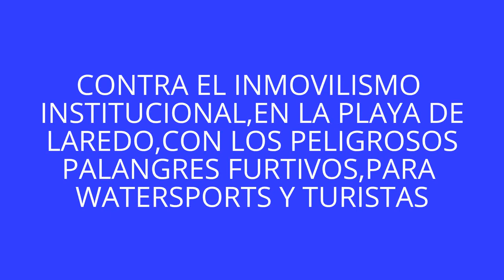EDIT-WINDSURF"STORM CHASE NORDESTE".LAREDO.(CONTRA LOS PALANGRES FURTIVOS EN LAS PLAYAS)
CARTA DE DENUNCIA
POR LA INDIFERENCIA DE LAS INSTITUCIONES CON LOS PALANGRES FURTIVOS EN LA PLAYA TURISTICA DE LAREDO.(PLAYA PARAISO DE LOS DEPORTES NAUTICOS Y VACACIONAL,CON MUCHAS BANDERAS AZULES).
CUALQUIER DIA PUEDE PASAR UNA DESGRACIA,A UN NIÑO ,UN TURISTA,O A LOS DEPORTISTAS DEL MAR.
HACE UNOS DIAS,YA EN PRIMAVERA,ESTABA YO HACIENDO WINDSURF CON UNOS CUANTOS AMIGOS,(POR CIERTO MUCHOS JUBILADOS,DE CIERTA EDAD),JUNTO A MUCHOS COMETEROS,,.
ME DIO POR ACERCARME FRENTE AL HOTEL,(SUPONGO QUE LOS CLIENTES DE ESTE HOTEL SE BAÑARAN ALLI,),.PUES COMO DIGO,ME ACERQUE ALLI,A TRASLUCHAR,Y MI TABLA SE FRENO,EN SECO POR ALGO.ALLI YO MIRABA Y MIRABA,PERO NO VEIA NADA.
AL RATO,ME CRUCE,CON OTRO AMIGO WINDSURFERO,,Y ME DIJO,,QUE ALGO RARO PASABA QUE LAS PIERNAS SE ENREDABAN CON PITAS.DE PESCAR.NOSOTROS IBAMOS CON TRAJES DE NEOPRENO.SI ALGUNO DE NOSOTROS,O ALGUN TURISTA DEL HOTEL,SE LLEGA A BAÑAR,POR ALLI,SE HABRIA ENCONTRADO,EN UNA SITUACION DE MUCHO PELIGRO.
PODRIA HABERSE AHOGADO,ENGANCHADO Y ENMARAÑADO,CON MILES DE METROS DE PITAS CRUZADAS Y CIENTOS DE ANZUELOS OXIDADOS ALGUNOS CON CARNADA DE CANGREJOS VIVOS.
MI AMIGO BORJA,ME GRITO Y ME AVISO,CUIDADO,AQUI HAY PITAS,CANGREJOS Y ANZUELOS GRANDES.
VAMOS A AVISAR A TODOS LOS DE LAS COMETAS Y A LOS QUE VEAMOS ANDANDO POR LA ORILLA.QUE LOS PALANGRES TIENEN MUCHOS DEDOS LARGOS ,Y PUEDEN ENGANCHARSE DE FORMA INDISCRIMINADA.
LO QUE ESTAMOS TODOS SEGUROS,ES QUE LOS PESCADORES FURTIVOS Y SUS FAMILIAS SEGURO QUE NO ANDARIAN ESOS DIAS POR LA PLAYA DE LAREDO.
BORJA,SE PARO,Y HABLAMOS.ESTO ESTA LLENO DE PALANGRES,¿TIENES UNAS TIJERAS EN EL COCHE?.OK.LE DIJE,
VAMOS PARA EL PUNTAL ,DEJAMOS LAS TABLAS DE WINDSURF Y CORTAMOS LAS PITAS ESAS DEL DEMONIO.
CUANDO LLEGAMOS AL PUNTAL AVISAMOS A TODOS LOS DEPORTISTAS,CUIDADO,LA PLAYA ESTA INFESTADA DE PITAS CON ANZUELOS OXIDADOS.UN TEMA MUY PELIGROSO,SIN DUDA.
COGIMOS MIS TIJERAS,Y NOS PUSIMOS A BUSCAR LAS BOYAS ,QUE SEÑALAN LOS PALANGRES.BOYAS BLANCAS QUE SE CAMUFLAN ENTRE LAS OLAS.A CONCIENCIA.
LUIS OTRO WINDSURFER DE 67,AÑOS PARA MAS SEÑAS,SALIO PARA AYUDARNOS,CUANDO SE DIO CUENTA,QUE NO PODIAMOS CON LAS PIEDRAS QUE LOS PESCADORES FURTIVOS USAN DE PESO,O DE MUERTO.
CORTAMOS CON CUIDADO,Y UNO SE FUE HACIA EL PUEBLO,Y YO HACIA EL PUNTAL.
POR EL CAMINO NOS ENCONTRAMOS CON UN COMETERO ALEMAN,QUE LE GUSTA NAVEGAR AQUI,LO HABIA DEJADO TODO TIRADO,PORQUE TRAIA UN GRAN ANZUELO ATRAVESANDO UN DEDO DE LA MANO.(MENOS MAL QUE NO FUE EN EL CUELLO,O EN UN OJO).
POCO DESPUES SUPIMOS QUE FUERON TRES COMETEROS LOS HERIDOS,POR ESTOS  MICROGARFIOS,UTILIZADOS POR ESTOS PIRATAS MODERNOS,PARA PESCAR,CUALQUIER TIPO DE PEZ O DE HUMANO.
ESTUVIMOS RECOGIENDO PITAS ,PIEDRAS,Y ANZUELOS DURANTE HORA Y MEDIA.Y CON MUCHO CUIDADO,QUE EL TRABAJO REQUERIA CONCENTRACION.AL MISMO TIEMPO IBAMOS AVISANDO A LOS DEPORTISTAS DEL MAR,QUE NO SE ACERCARAN A LA ZONA,DEL BAÑO,PORQUE LOS PALANGRES ABARCABAN VARIOS KILOMETROS DE LARGO,Y SE ENCONTRABAN POR DONDE EL AGUA LLEGA A LA CINTURA.
RECOGIMOS  CIENTOS DE ANZUELOS MUCHOS OXIDADOS.
LLAME,AL 112,Y ME PUSIERON EN CONTACTO CON LA GUARDIA CIVIL DE SANTANDER.LES EXPUSE EL PROBLEMA Y NOS MANDARON RAPIDAMENTE UNA PATRULLA,AL PUNTAL.DE LAREDO.
ALLI,HABLAMOS CORDIALMENTE CON LOS AGENTES,QUE NOS DIJERON,QUE NUESTRA LLAMADA NO SIGNIFICABA UNA DENUNCIA.
OSEA YO ESTOY ENSEÑANDO A LA G.CIVIL UN PALANGRE  FURTIVO RECOGIDO DEL AGUA,PROHIBIDO,Y PELIGROSO PARA NOSOTROS Y PARA LOS TURISTAS Y BAÑISTAS,DE TODO TIPO.,PERO ESO NO SE REGISTRA COMO UNA DENUNCIA DE FORMA AUTOMATICA.
SEGUN LOS AGENTES,SI ESTE PALANGRE SE ENREDA CON UN WINDSURFER  PODRIA AHOGARSE.PERO,MIENTRAS ALGUIEN NO  VAYA Y DENUNCIE POR ESCRITO.NADIE INVESTIGA.YO CREO QUE EL SER HUMANO,TROPIEZA MIL VECES EN LA MISMA PIEDRA.,Y HOMBRE PRECAVIDO VALE POR DOS.
EN ESTE PAIS,SE INVESTIGA CUANDO ALGUIEN SUFRE UNA DESGRACIA,GRAVE.ANTES PARECE QUE NO.
OSEA,ESTAN PROHIBIDOS LOS PALANGRES,FURTIVOS,EN PLAYAS TURISTICAS.SON PELIGROSOS,.PERO NO SE HACE NADA.
ESTOS SUJETOS .PESCAN  ESPECIES PROTEGIDAS.TAMBIEN.
SOMOS UN COLECTIVO DE DEPORTISTAS ECOLOGICOS,QUE CUIDAMOS EL MEDIO AMBIENTE ,OYENDO QUE SI NO PONEMOS UNA DENUNCIA NO SIRVE PARA NADA.
ASI QUE LLEGO DEL HOSPITAL,EL COMETERO ALEMAN HERIDO,LOS OTROS DOS SEGUIAN ALLI,CON SUS MICROCUCHILLOS CURVOS,METIDOS HASTA EL HUESO.
Y ALLI,CONTO SU HISTORIA,PERO DABA IGUAL,O DENUNCIAS EN EL CUARTEL,O NADA.Y DENUNCIO.
OSEA TIENE QUE AHOGARSE ALGUIEN EN ESTE PAIS,PARA QUE SALGA EN LA PRENSA,Y,EN LAS NOTICIAS,",WINDSURFER,Y TURISTA",SE AHOGAN EN LA PLAYA DE LAREDO,ENREDADOS EN PALAGRES FURTIVOS.
ENTONCES SI,VIENEN,Y EMPIEZA,A INVESTIGARSE,SEGURO,QUE SIN DENUNCIAS PREVIAS.PORQUE YA HAY VICTIMAS,MORTALES.
SEÑORES DE LAS INSTITUCIONES,,SEAN PRECAVIDOS,SEAN EMPATICOS ,BUSQUEN YA A ESA GENTUZA,ANTES DE QUE HAYA ESQUELAS.PORQUE ES SU OBLIGACION CON CARGOS PUBLICOS.
POR CIERTO, HACE UNOS DIAS HA VUELTO A SUCEDER.EXACTAMENTE LO MISMO.ESTA VEZ,NOS DIMOS CUENTA ANTES DE HERIRNOS.
PERO MAS DE LO MISMO O PEOR.AHORA NI VINIERON ADEMAS,NI PASARON A BUSCAR EL PALANGRE.